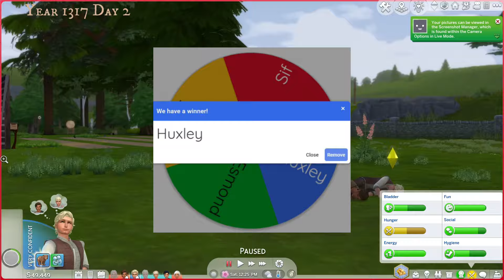3 Sims Saved, 3 Sims Lost | Y.1317.1 | Sims 4 Ultimate Decades Challenge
In this year on the Sims 4 Ultimate Decades Challenge, the family faces the most destruction yet. Throughout the course of the year, taxes are paid, the King and the Earl come to visit, many sims pass on, yet three are saved from their final resting places. Who will they be?

‼️ As a reminder, this series carries a trigger warning as sims of all ages can, sadly, pass away due to the difficulty of living in the middle ages ‼️

Time Stamps:
00:00 Intro
00:17 Day 1 of 1317
07:01 “nothing can be said to be certain, except death and TAXES”
08:10 Day 2 of 1317
11:33 “nothing can be said to be certain, except DEATH and taxes”
12:49 We Are the Luckiest Family
14:01 King’s Here!
17:21 Changes in Lithuania
19:22 Rolleth Thyne Desteny, Jonas
21:24 Day 3 of 1317 Begins
23:50 Great Famine Travel Roll
24:03 Foraging, Please!